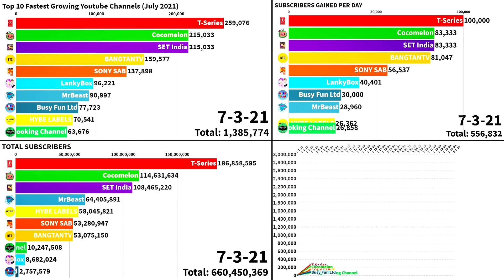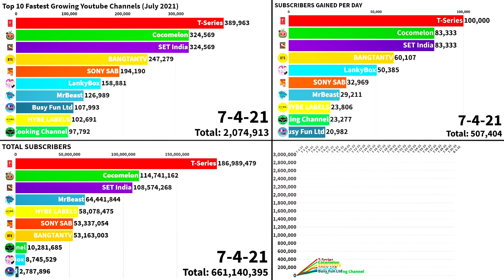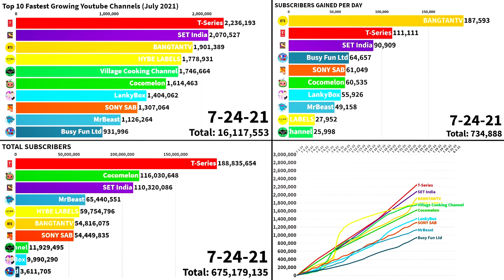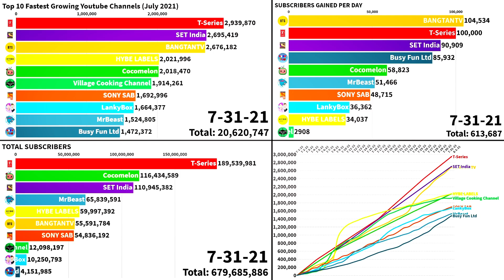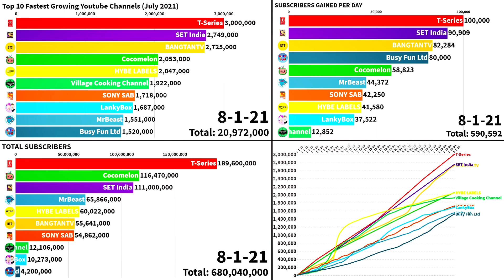Top 10 Fastest Growing Youtube Channels (July 2021)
SET India and T-Series are currently the 2 Fastest Growing Youtube Channels in both Subscribers and Views, both consistently getting over 2.5 Million Subscribers a month and 2.8 - 3 Billion Views a month. SET India has passed Pewdiepie for the Number 3 spot in the Most Subscribed Youtube Channels, and is currently closing in fast on Cocomelon, after Cocomelon had a drastic drop in views and Subscribers. Anyways, this is The Top 10 Fastest Growing Youtube Channels (July 2021), and as always I hope you all enjoy the video!